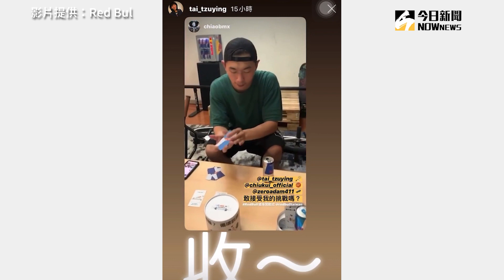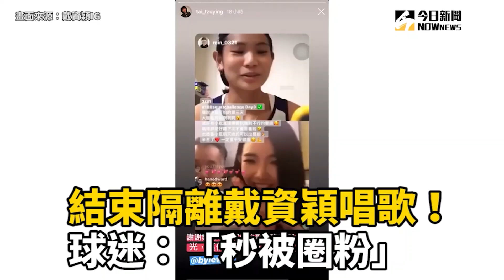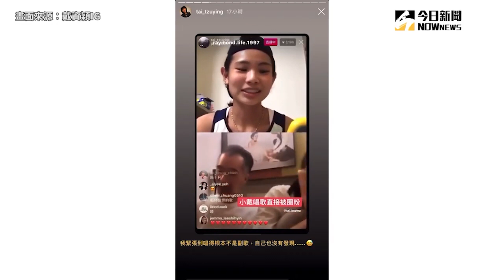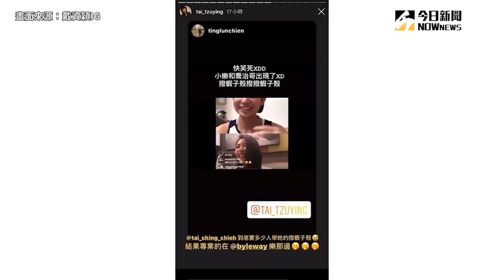健身開戰吧！戴資穎被點名深蹲